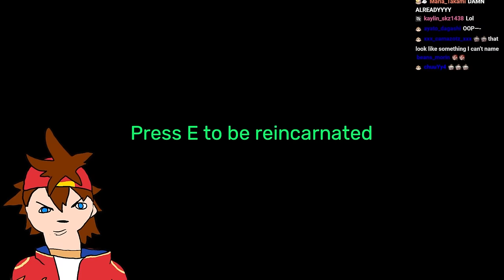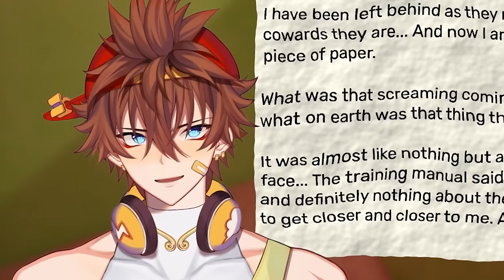Kenji Plays GARTEN OF BANBAN 4